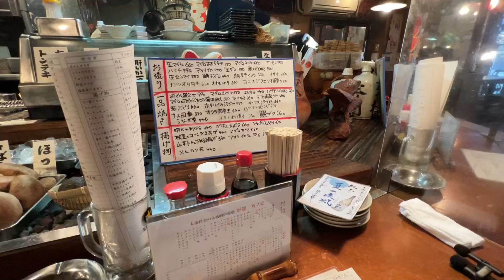【大阪環状線はしご酒】大正駅編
こんにちは！
でかもに。です☺︎

オリックスの試合を見た後、大正の居酒屋さんにお邪魔しました☺︎
これからどんどん環状線の居酒屋まわっていきたいなぁ、、、